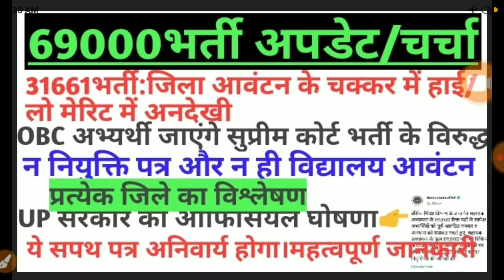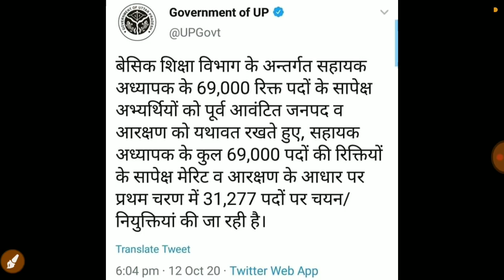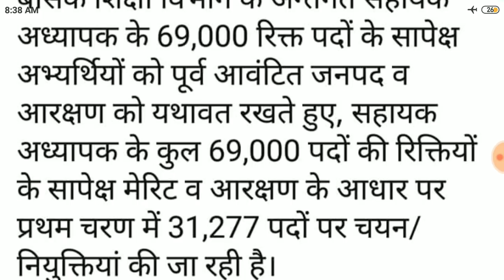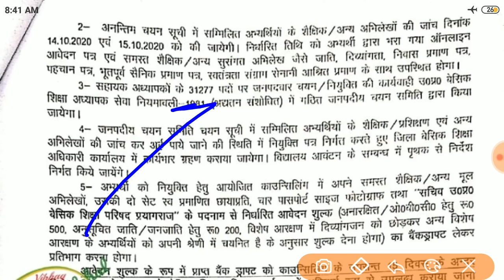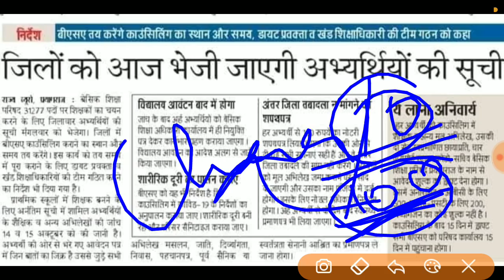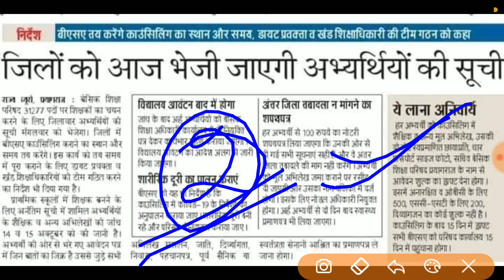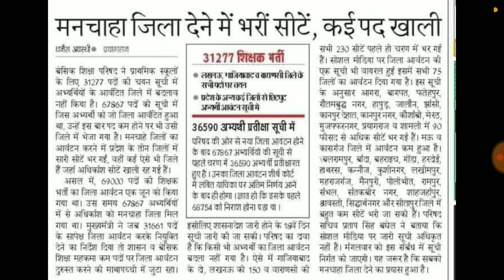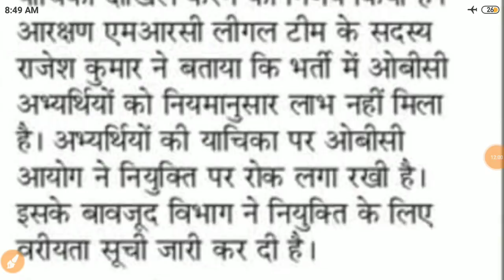69000भर्ती।31661भर्ती में हाई मेरिट वालों की अनदेखी।विद्यालय आवंटन नहीं होगा।सरकार का घोषणा